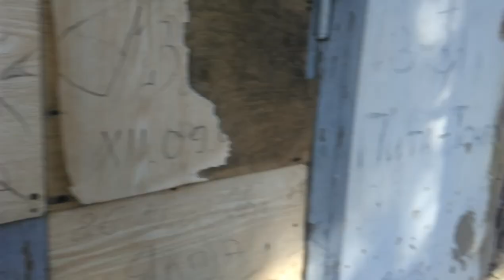Горные озера Крыма. О любви к ходьбе. Снова в горах увидел зайца и еще оленя.